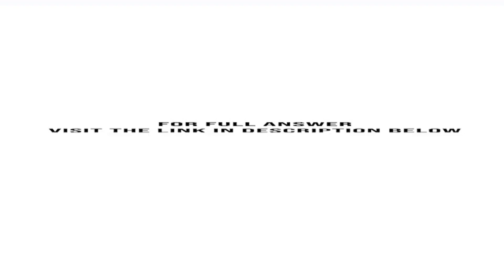Bobbie s Bagel Shop sells only coffee and bagels Bobbie estimates that every time she sells one b...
Bobbie's Bagel Shop sells only coffee and bagels. Bobbie estimates that every time she sells one bagel, she sells four cups of coffee. The budgeted cost information for Bobbie's products for 2011 follows: Required:1. How many cups of coffee and how ...